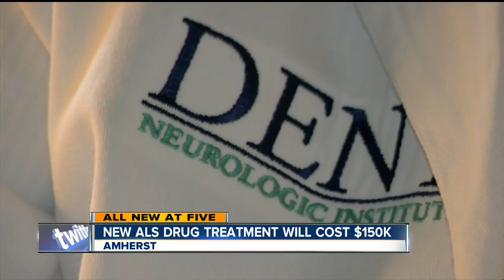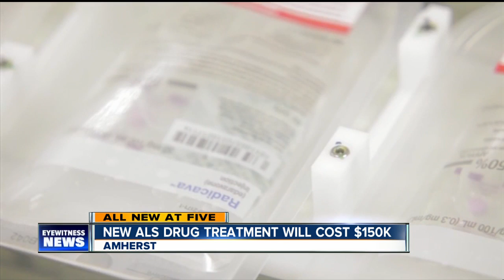New ALS drug treatment will cost patients $150K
The US Food and Drug Administration recently approved a new drug treatment for ALS (amyotrophic lateral sclerosis).   Radicava is suppose to slow down the progression of the deadly disease. Doctor Tomas Holmlund with Dent Neurologic Institute says people with ALS generally live between three to five years. Only 10 percent live as long as 10 years.